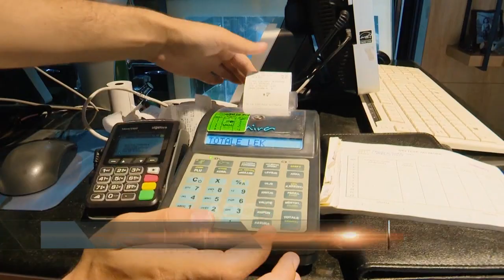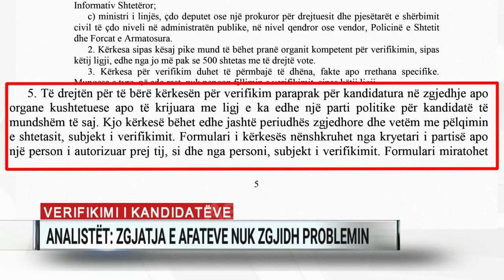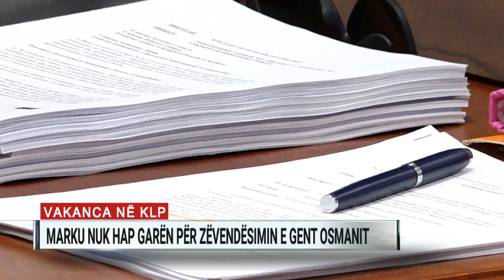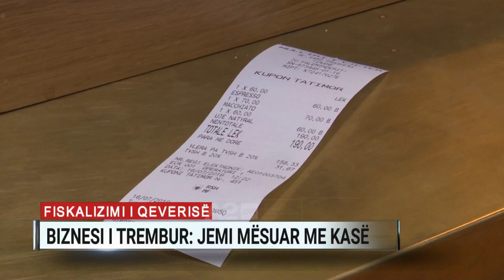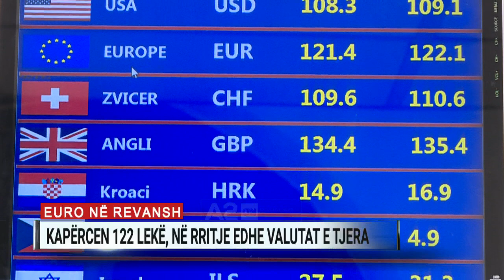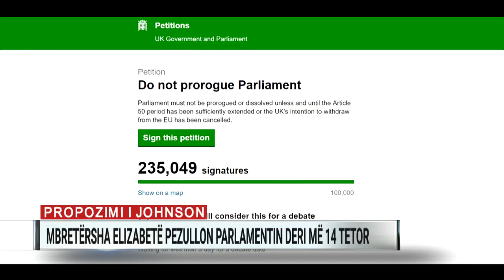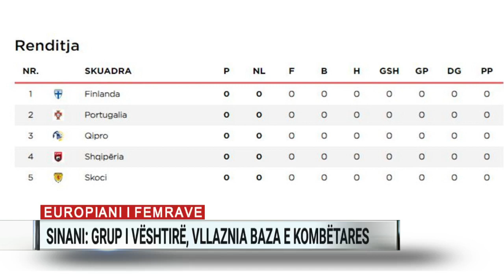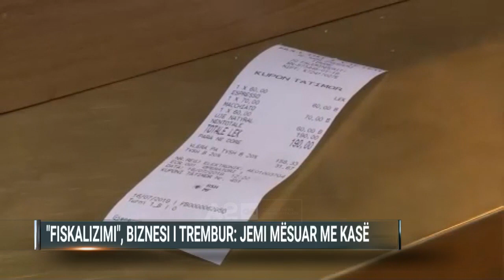Ditari, ora 09:00 - 29/08/2019